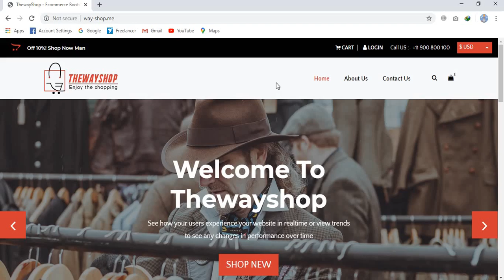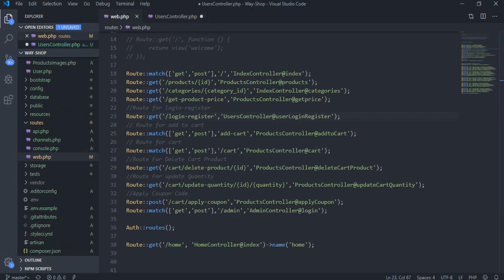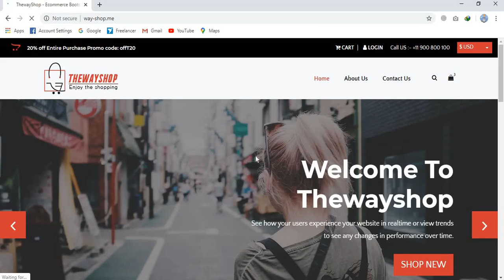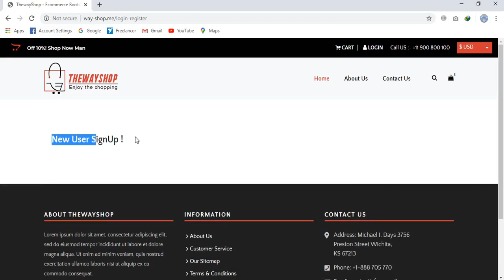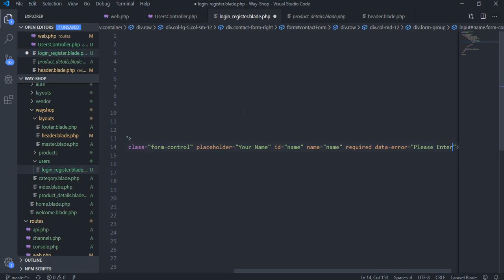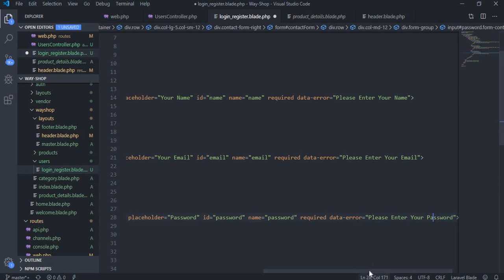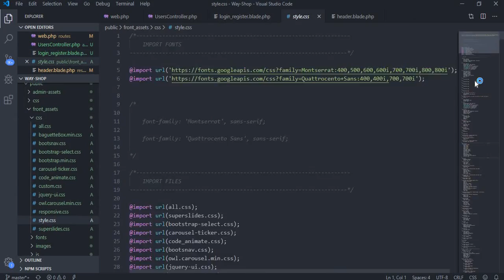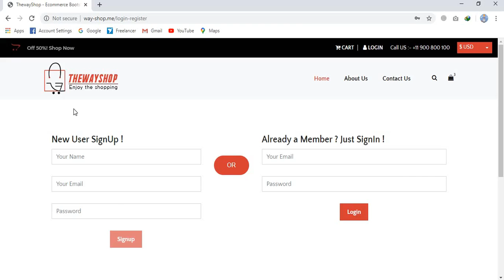Ecommerce Website in Laravel || User Login / Registration Functionality || Part 43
1.Ecommerce Website in Laravel || Wayshop Source Code || Updated 66 Parts

4.Free Open Source Laravel Final Year Project For Students With Documentation (Hyper-Mart)

1. The way shop template